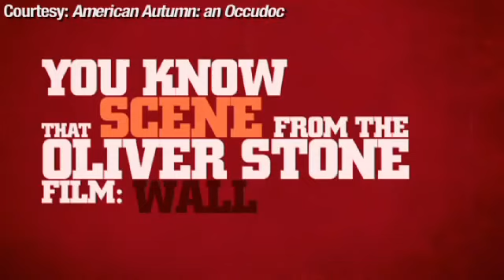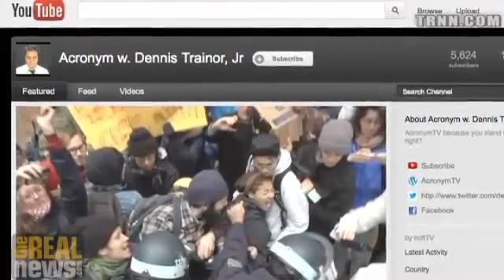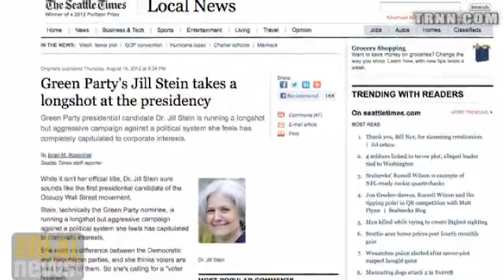American Autumn An Occudoc